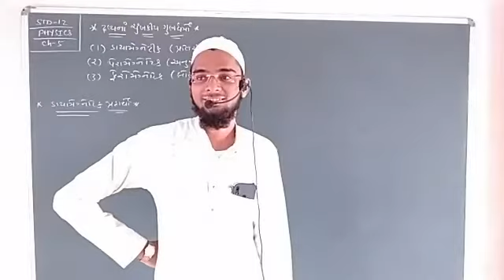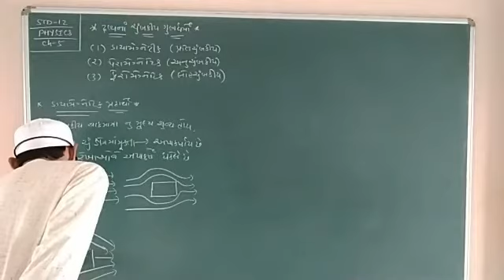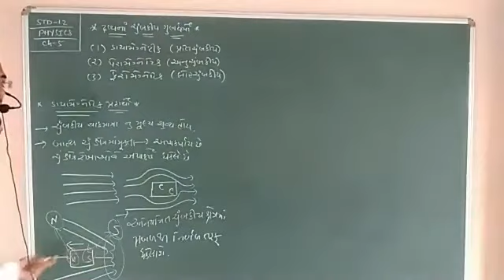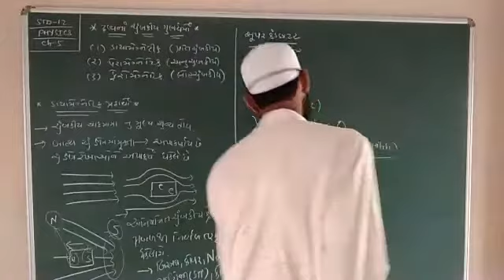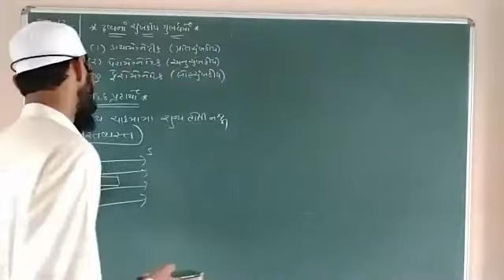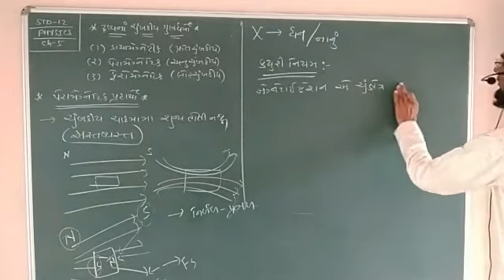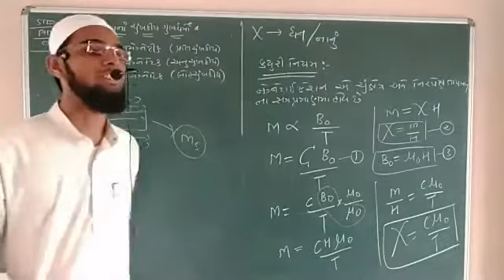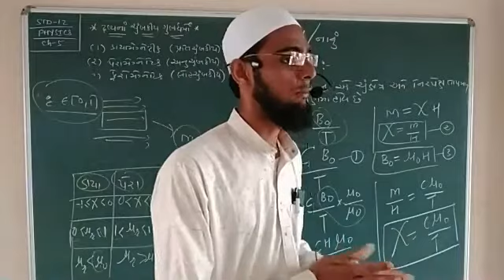STD-12 | PHYSICS | CH-5 | PART-3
A LECTURE BY : AMIN PATEL